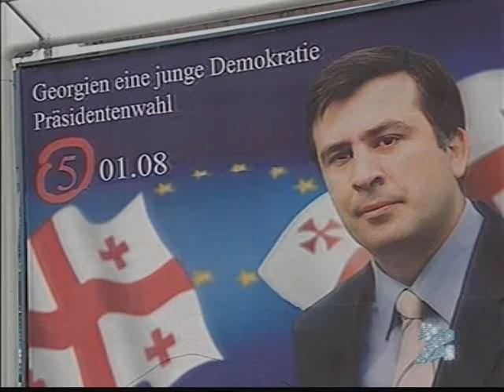საარბრიუკენის ქართველები სააკაშვილს უჭერენ მხარს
გერმანიაში მცხოვრები ჩვენი თანამემამულეები მხარს
უჭერენ მიხეილ სააკაშვილს საპრეზიდენტო არჩევნებში .